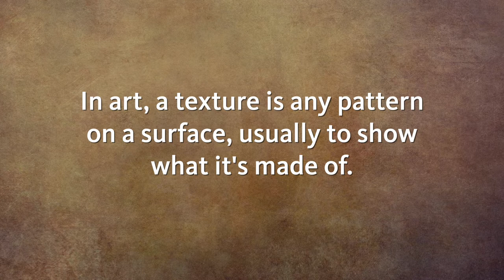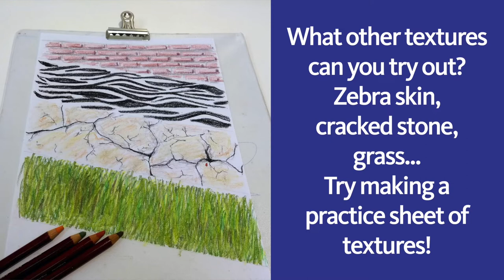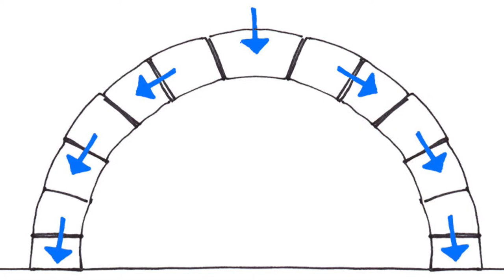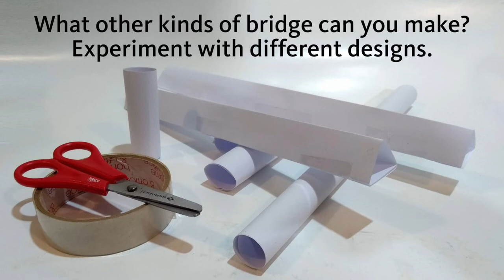Building Bridges, children's online workshop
Create your own 3D bridge.

Inspired by the painting ‘Carlisle’ by Joseph Mallord William Turner. This atmospheric watercolour shows a bridge over the River Eden in Carlisle, around 1797. Part of the Garman Ryan Collection.

Film duration:  5 minutes 35 seconds